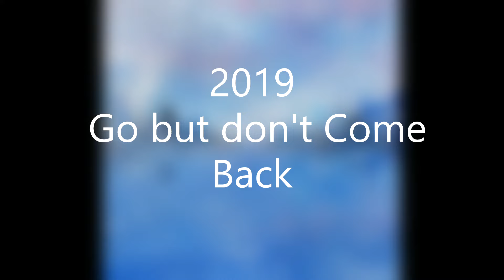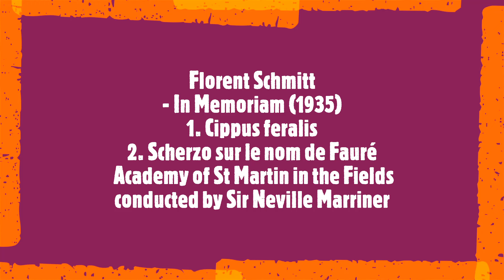Menu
« I have everything to learn. »

Menu is an exciting Belgian painter who has exhibited his work in France, Belgium and Italy. He explores a powerful spontaneous expression that nonetheless retains impressive order, with Menu placing great importance on design, balance and consistency in every composition. He is a colourist at heart and aims to use colours to communicate both joy and nuance, achieving an overall aesthetic that contains a vibrant visual world.
Soundtrack:
Florent Schmitt
- In Memoriam (1935)
1. Cippus feralis
2. Scherzo sur le nom de Fauré
 Academy of St Martin in the Fields conducted by Sir Neville Marriner
29 January 2024